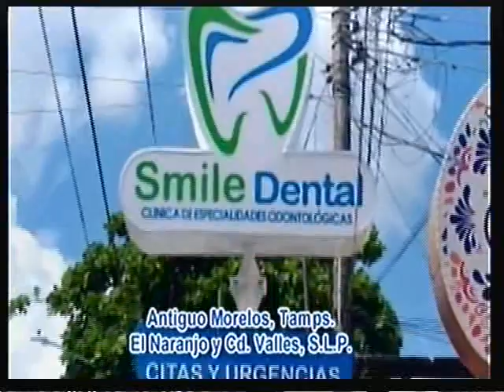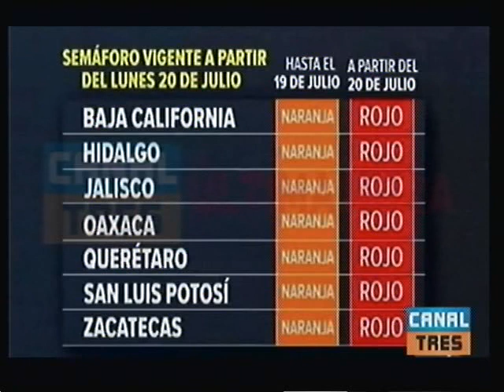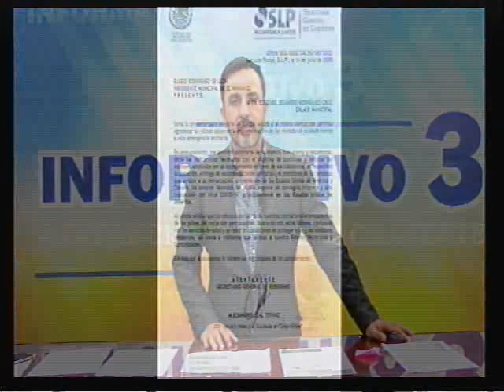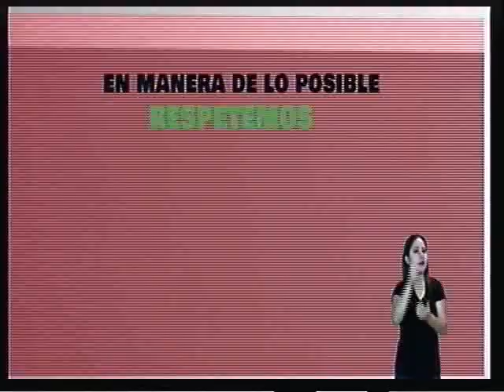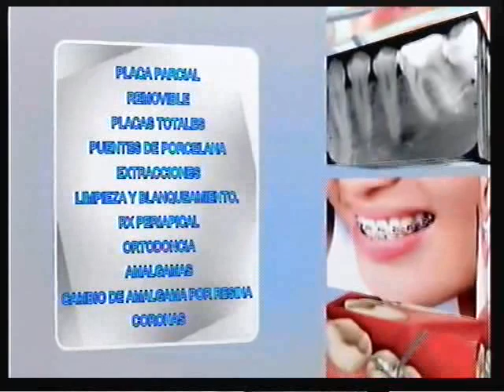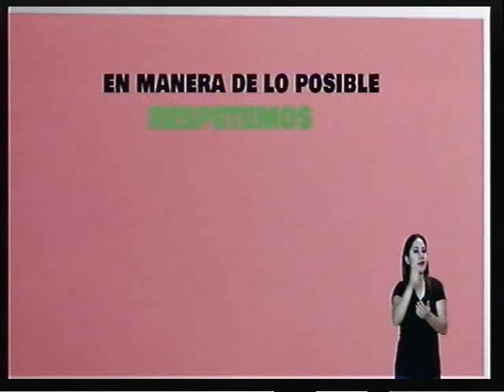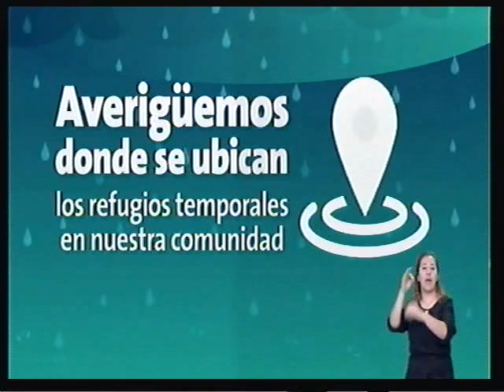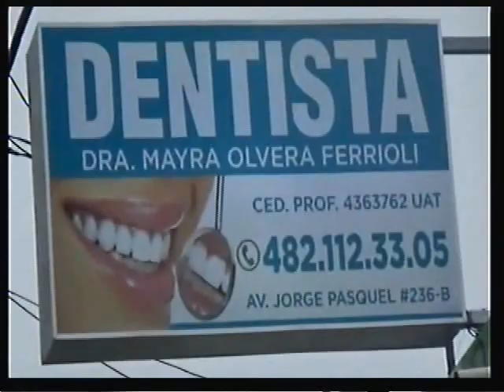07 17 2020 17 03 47